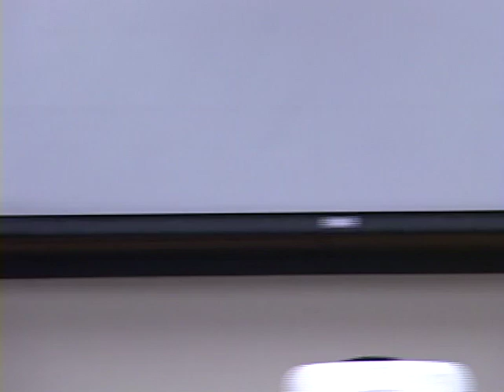The 2012 elections: Why Obama won and the implications for governance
Shanto Iyengar, a senior fellow at the Hoover Institution the Chandler Chair in Communication at Stanford University, where he is also a professor of political science and director of the Political Communication Laboratory, moderated a discussion on the aftermath of the 2012 elections. Participants in the discussion included David Brady, deputy director and Davies Family Senior Fellow at the Hoover Institution; Douglas Rivers, a senior fellow at the Hoover Institution and a professor of political science at Stanford University, who is also a research fellow with the Stanford Institute for the Quantitative Study of Society and the president and CEO of YouGov/Polimetri; Matthew Kaminski, a Hoover media fellow and member of the Wall Street Journal's editorial board in New York; and Dan Balz, chief correspondent for the Washington Post.